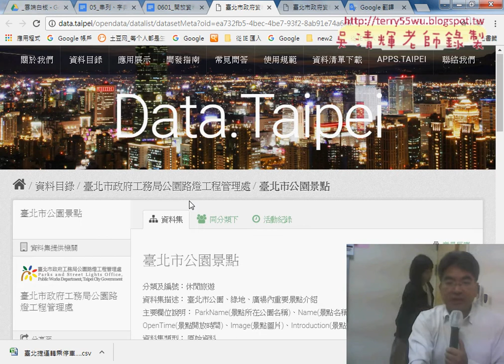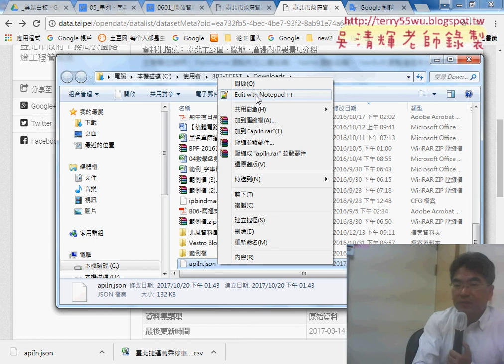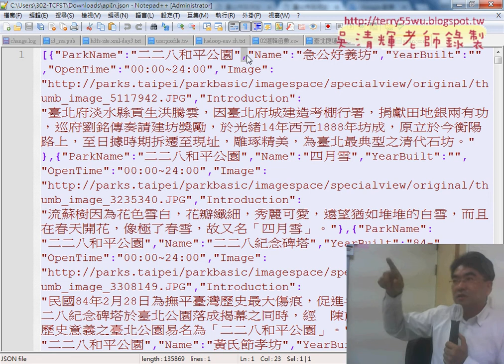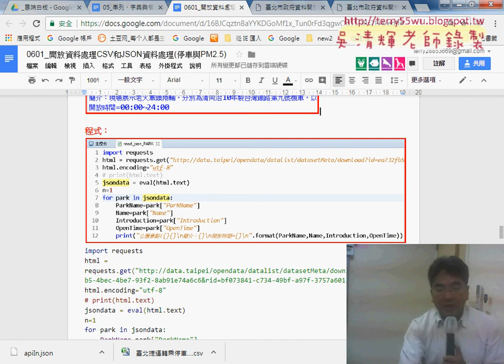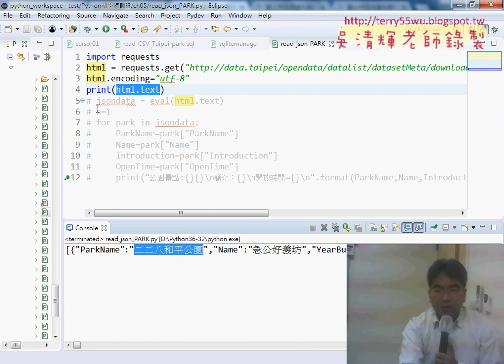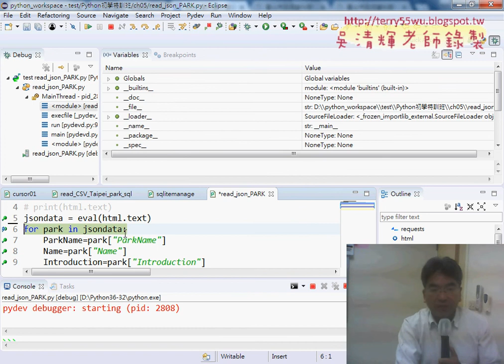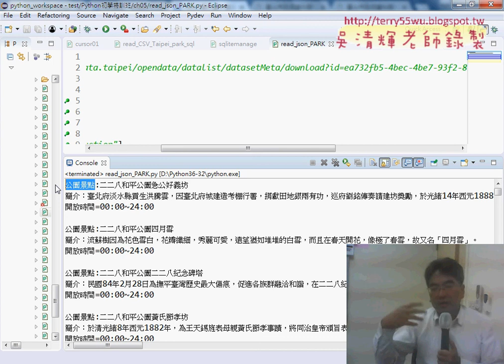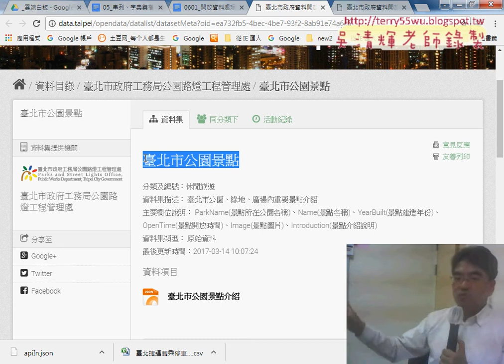05 開放資料JSON臺北市公園景點切割到dict中